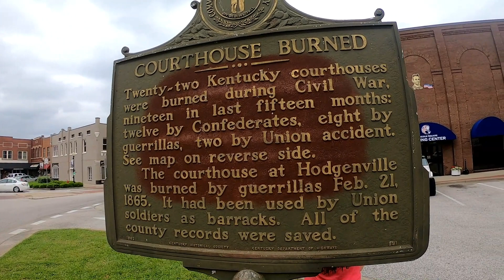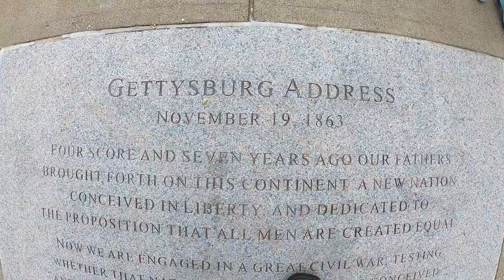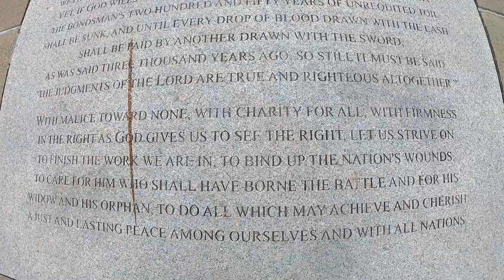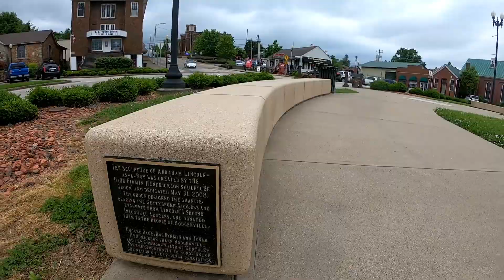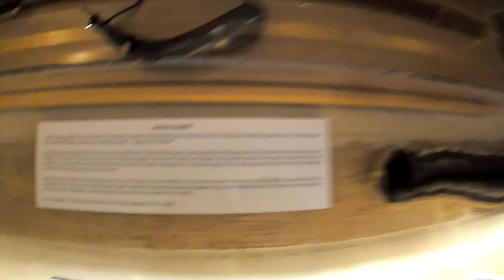LINCOLN BIRTHPLACE JEEP RIDE!!!!!!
went with the club on a jeep ride to the lincoln birthplace in kentucky